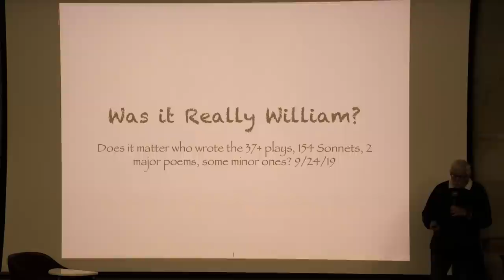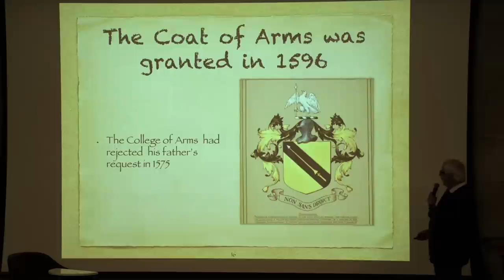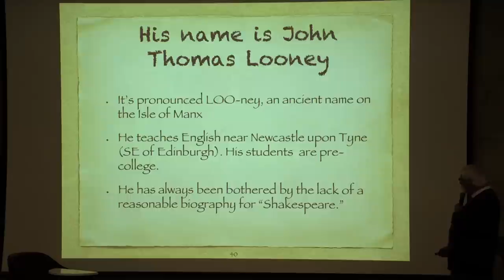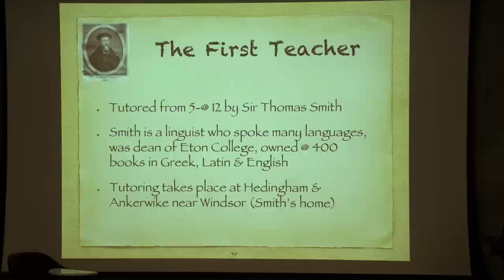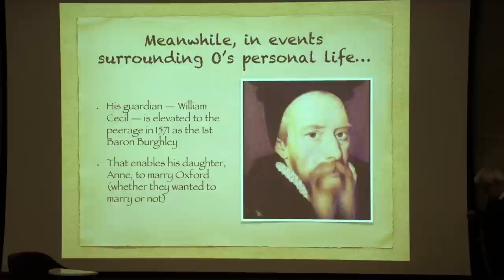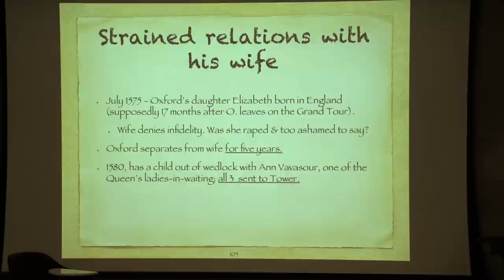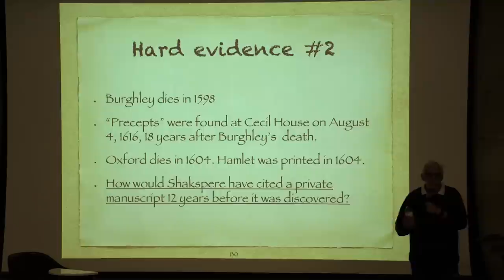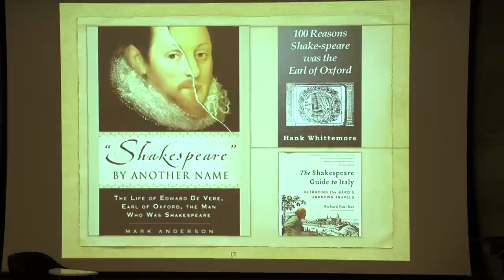Bob Meyers — Was It Really William?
Who really wrote as "William Shakespeare"? Journalist Bob Meyers examines the problems with the traditional story.

This talk was presented on October 20, 2019, at the SOF Annual Conference at the Mark Twain House and Museum, Hartford, Connecticut.

Bob Meyers served 19 years as president of the National Press Foundation, and two years as director of its Washington Journalism Center, retiring in 2014. In 1989-93 he directed the Harvard Journalism Fellowship for Advanced Studies in Public Health. Bob is a former reporter for the Washington Post and former editor at the San Diego Union. As a stringer for the Post he worked on the Watergate investigation from Los Angeles, focusing on the “dirty tricks” campaign that was a part of the paper’s Pulitzer Prize winning coverage. As a Post staffer he was nominated twice for the Pulitzer Prize himself. He has written two books, "Like Normal People" and "D.E.S.: The Bitter Pill." "Like Normal People" is the story of his mentally handicapped younger brother and the family’s efforts to help him lead a normal life. It was made into a TV movie in 1979 and nominated for a National Book Award. "D.E.S.: The Bitter Pill" is the story of a widely used anti-miscarriage drug that had enormous social and medical consequences. It received the Award for Excellence in Biomedical Writing from the American Medical Writers Association.

Educated in the New York City public school system and at UCLA, Meyers was awarded an academic fellowship at Harvard’s Center for Health Communication in 1987-88. He is a member of the Fellowship Advisory Board of the Rosalynn Carter Fellowships for Mental Health Journalism. He has lectured at Harvard’s Kennedy School of Government, Tsinghua University in Beijing, and in Jamaica, Lithuania, Poland and Estonia, among other places.